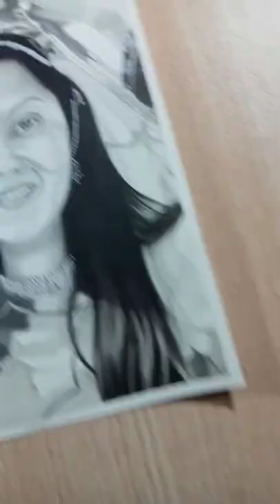😍Tick tick Boom 💥 // 💙Commission artwork ♥️